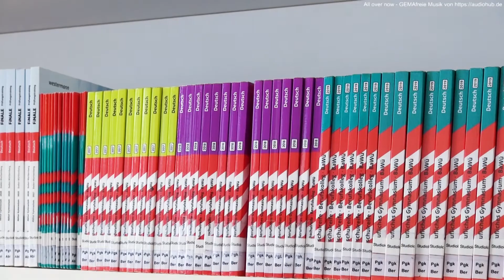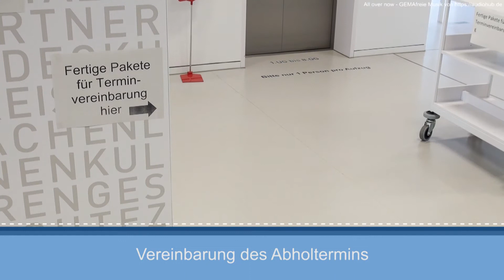Der Medienabholservice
Der Medien-Abholservice der Stadtbibliothek Stuttgart in Zeiten von Corona

7 konkrete Titel aus dem Medienangebot oder ein Überraschungspaket, z. B. mit Romanen, Kinderliteratur oder Musik-CDs, können über ein Formular bestellt werden:

Die Medien müssen in der Abhol-Bibliothek als verfügbar angezeigt werden. Die Informationen können dem Katalog entnommen werden
Dort wird unter dem Titel der Standort samt Verfügbarkeit angezeigt.

Für die Nutzung des Medien-Abholservices wird ein gültiger Bibliotheksausweis der Stadtbibliothek Stuttgart benötigt.

Ein Termin zur Abholung wird vereinbart, sobald die Medien bereitstehen.